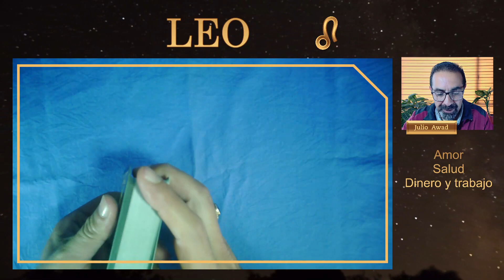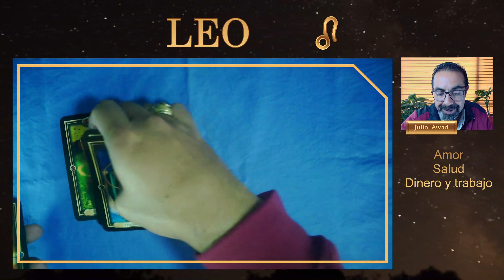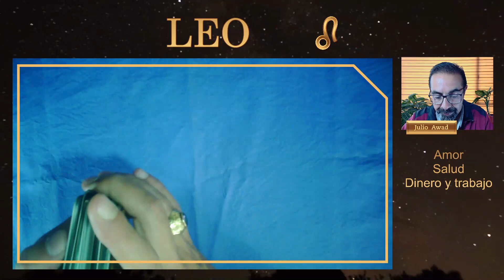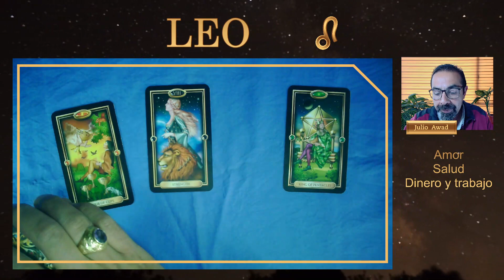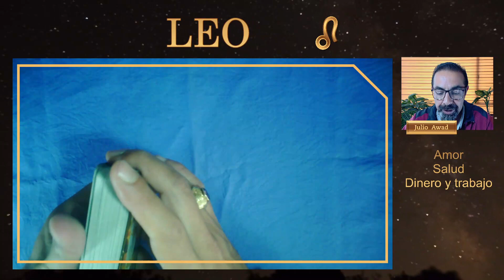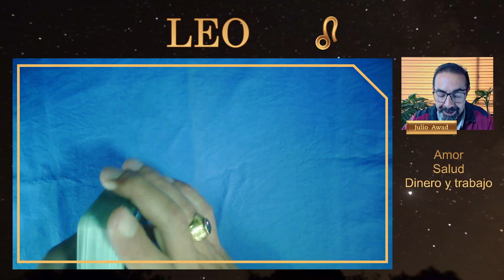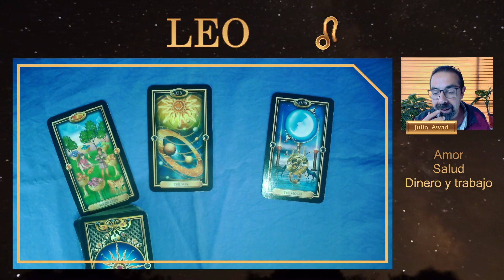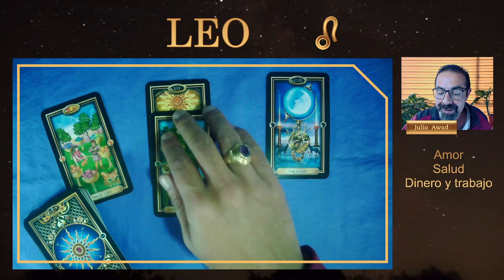LEO ♌ Ten paciencia y sigue adelante ✊ Las bendiciones están cerca. Lectura de tarot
🔮 El TAROT tiene un SECRETO para ti, ¡MIRA QUÉ ES! 🎁 En tu horóscopo de hoy, LEO, te cuento que las cosas que anhela tu corazón están cerca, pero para recibir esas bendiciones, debes tener paciencia y seguir adelante.
00:14 LEO AMOR
04:47 LEO SALUD
08:22 LEO DINERO Y TRABAJO

Descubre todo nuestro contenido sobre espiritualidad: lectura de cartas de tarot, meditaciones, charlas, energías, afirmaciones, esoterismo, entre otros temas.

♓ORÓSCOPO MENSUAL CON LECTURA DE LAS CARTAS DE TAROT
Para todos los signos: Aries, Tauro, Géminis, Cáncer, Leo, Virgo, Libra, Escorpio, Sagitario, Capricornio, Acuario y Piscis... todos los días, más y más bendiciones.

Disfruta el horóscopo del día de hoy. Ahora estamos en noviembre de 2022, pero este mensaje ha llegado a ti por algo... Acéptalo. Resuena y fluye con los mensajes más positivos. Compártelos con las personas a quienes más amas.